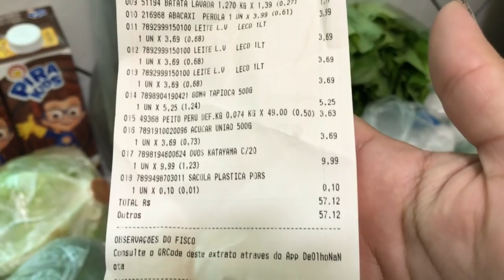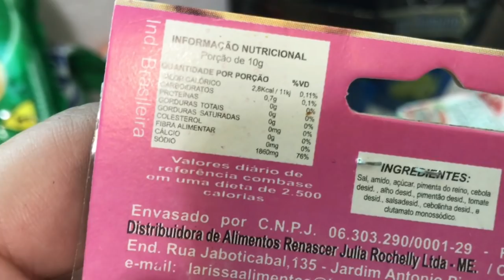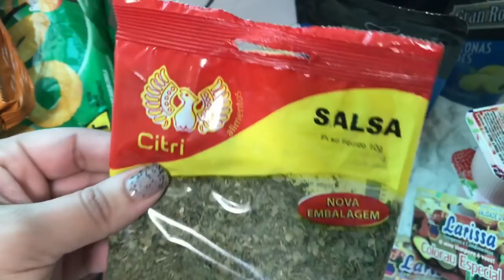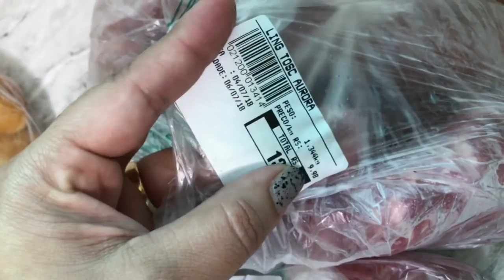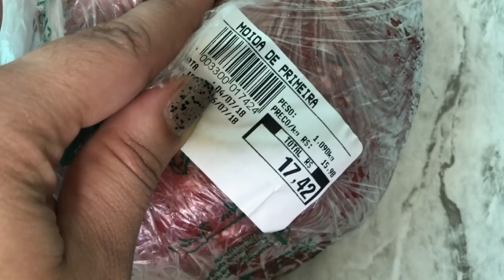VLOG ROTINA -CORRERIA, COMPRINHAS DE ALIMENTAÇÃO E GULOSEIMAS PARA AS FÉRIAS - Por Cah Decora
OI MEUS AMORES VEM COMIGO EM MAIS UM DIA EM NOSSA ROTINA.

EQUIPAMENTOS USADOS

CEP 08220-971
São Paulo - SP
Camilla Almeida